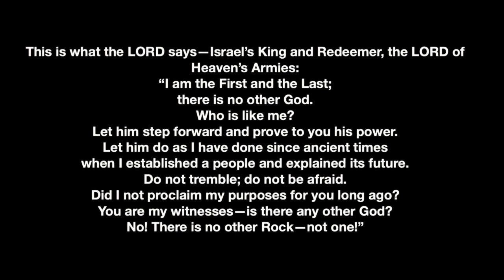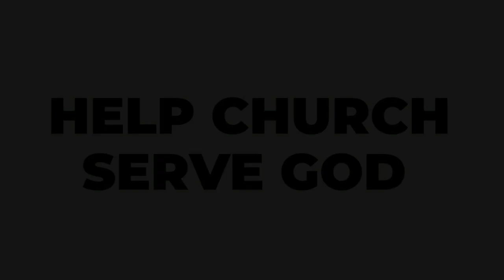July 23, 2023